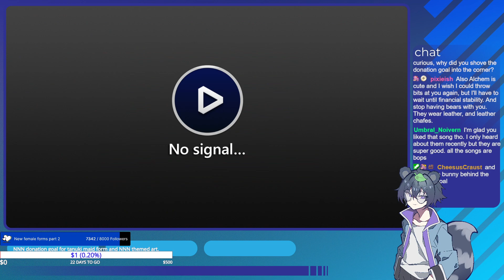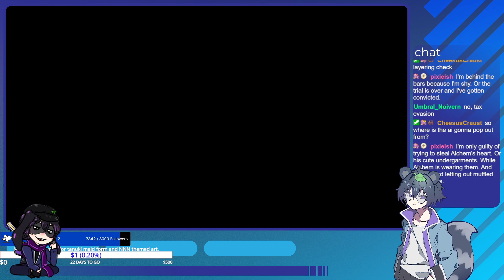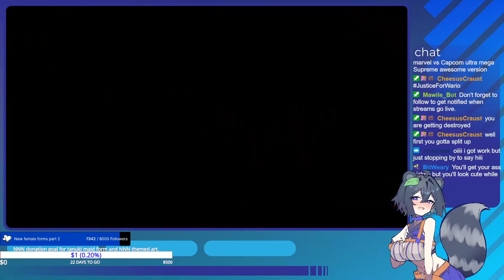Chilling with melon game before joining a friend.